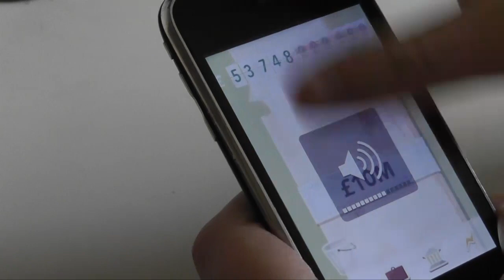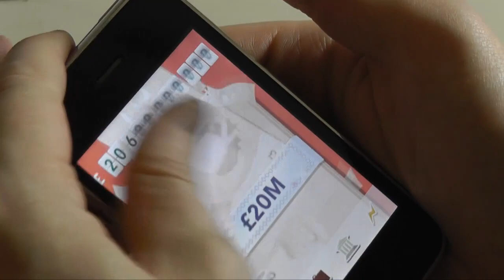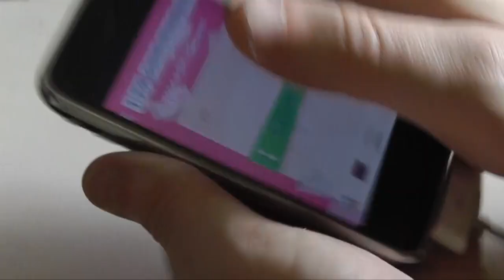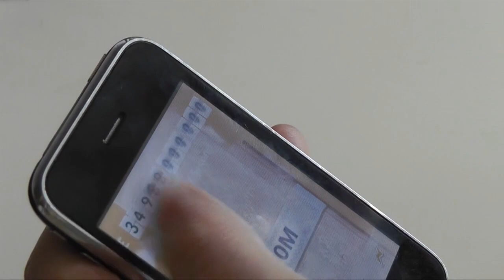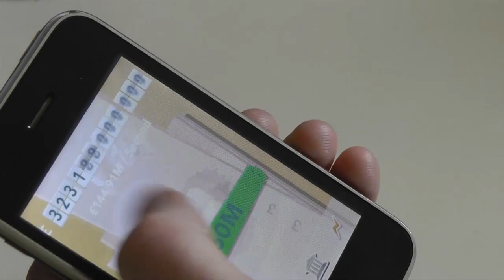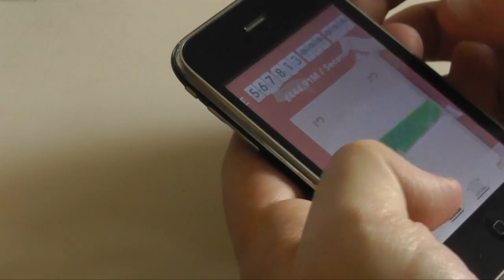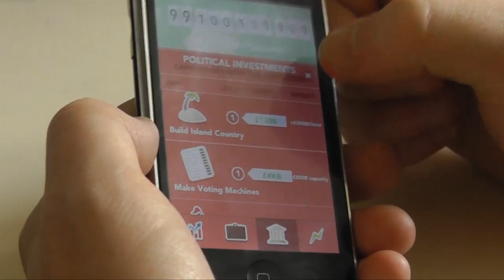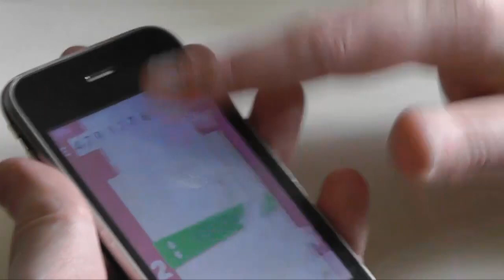Make it rain Gameplay 1 hour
Make it rain: The love of money.  One hour of endless exciting gameplay.